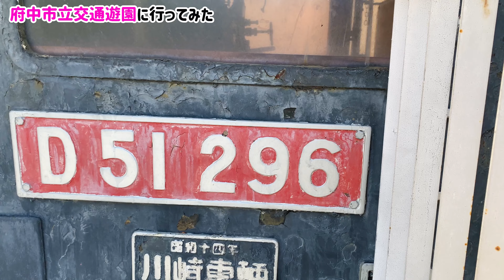【公園】バス、電車が好きな子には最適な遊び場！府中市立交通遊園が楽しい [day656]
[day656]
電車やバスが好きなあおちゃん。
出かける時も家にいる時もだいたいいつもプラレールを握りしめているくらい電車好き。
そんなあおちゃんと遊びに行ったのが府中市立交通遊園。

D51や本物のバスなどがある交通遊園で、ゴーカートまであります！
バスの運転席に座ってあおちゃん大喜びでした〜！

乗り物が好きな子供は絶対楽しめると思います。

令和３年８月生まれの男の子「あお」を育てる夫婦のチャンネル。
旦那はカメラマン、奥さんはイラストレーター。10歳差夫婦です。

[子供写真のデザイン・撮影を承ります]

マンスリーフォトをおしゃれにデザインします！ご自身で撮った写真を送っていただくだけで完成します。
勿論、撮影自体をご依頼いただいてもOKです！カメラマンが出張撮影いたします。